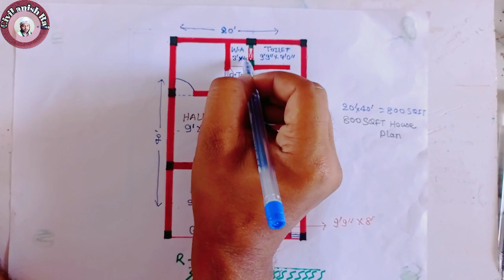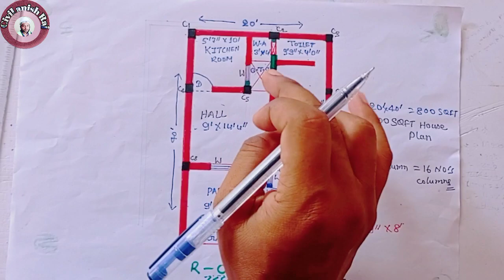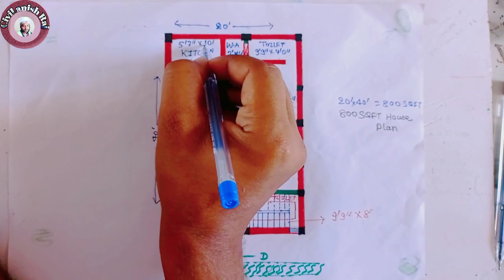800 SQFT House plan with Car parking || 2BHK House plan || 20×40 house design || शानदार घर का नक्शा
Todays my topic-
800 SQFT HOUSE PLAN with Car parking || 2BHK House plan || 20×40 ft house plan

Your Quiries:-�

20x40 house plan with car parking
20*40 house plan with car parking
20*40 house design with car parking
20 by 40 house design with car parking
800 sqft house plan
800 sqft house design
20 x 40 house plan with car parking
90 gaj house design with car parking
800 sqft house with car parking
800 sqft house plan with car parking
800 sft house design with car parking
car parking
800 sqft house plan with parking
800 sqft house
with car parking
home with car parking

800 sqft house plan
800 sqft
800 sqft house design
800 sq ft house plan
800 sq ft home
800 sqft house
800 sq ft house
800 sqft home design
800 sqft villa design
800 sq ft house design
800 sqft house design 3d
800 sqf
800 square feet house design
800 sq ft
800 sqft villa
800 square feet
800 sqft 3d plan
800 sq ft apartment
800 sqft residence
800 sqft घर का नक्शा
800 sqft budget home
800 sqft house plan
800 sqft modern house
2bhk house plan
3bhk house plan
20*40 house plan
house design
Civil anish raj

1200 sqft me Ghar Ka naksha
3 bedroom house design
House design in India
3 BHK house plan
BEST HOUSE DESIGN IN INDIA
sajid salman house plans
car parking home design
small house design
sajid salman
3 bhk house with car parking
wash area house maps
20*40 house maps
20*40 ghar ka naksha
20*40 ka house maps
small house with car parking
ghar ka naksha kaise banaye
30*40 home design
20*40 flat design
20 * 40 me ghar ka design
800 sqft house with attached bathrooms
800 sqft house design india
20 * 40 house plans with attach toilets
attach toilets bathrooms house plans
attached bathrooms ghar ka naksha
Construction cost of 800 sqft house in 2022 ?
800 sqft house construction cost in 2022 ?

Other Sarch term-
800 sqft house design
house plan
20 40 house plan
800 sqft house plan
20*40 house plan
car parking

how to check online price of sariya /Tmt steel

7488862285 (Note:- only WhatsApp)